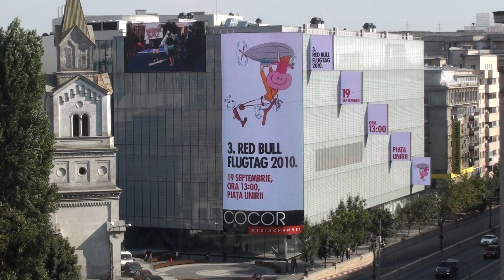RED BULL - FLUGTAG 2010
Bucuresti, 19 Septembrie - Piata Unirii ora 13:00